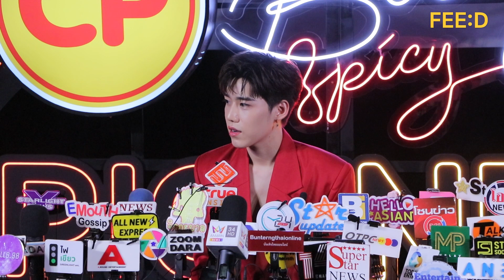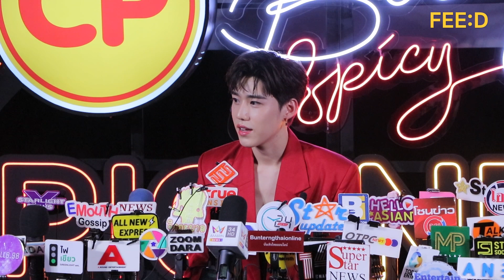"พีพี" ออกปากขอให้เกียรติกันและกัน อย่าทำร้ายกัน : FEED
พีพี  ฟ้องหมิ่นเกรียนคีย์บอร์ด ฝากบอกขอให้เกียรติกันและกัน บนพื้นฐานของเพื่อนร่วมโลก ออย่าทำร้ายกัน